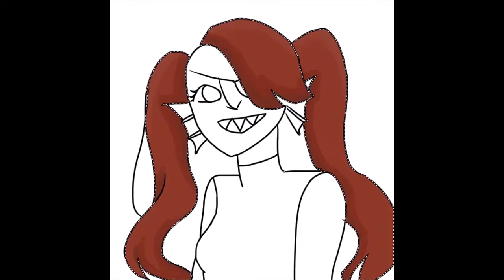【nyansansi】Twin Tailed Undyne! (Undertale Speed Paint)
Hi there, you!

Nice of you to come see the description.

Seriously, Undyne is bae.
I love Undyne.
And that's when I realized that I absolutely lack Undyne drawings. So I drew her... With this type of hairstyle!
Program and tools used:
・ibisPaint X to draw and color
・fingers to do all the work
Time it took:
・1 hour

I woke up around 3 am and I was inspired to draw something. Yeah, that happens. Haha. Also, I'm sick and my throat hurts :c

Hope you liked this drawing. Spread those good vibes and the good kind of love!

Stay Strong! ♡ Undertale isn't just a game. It's a memory.

Oh and by the way, please don't upload my works anywhere. I want to post them myself. Don't ever use my work without my permission.  Thanks for understanding.